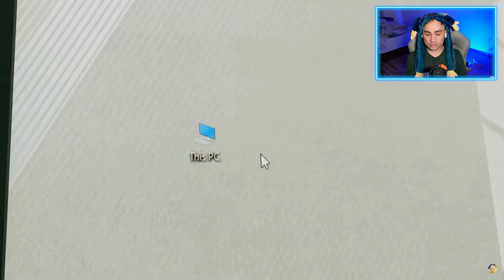*URGENT* TOȚI MONȘTRI BANBAN SUNT ÎN PERICOL! GARTEN BANBAN 2, NABNAB, BANBAN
If you are the owner of any of the content in these videos + would like them removed, please email and I will happily remove them!